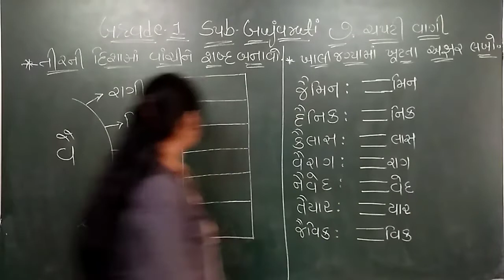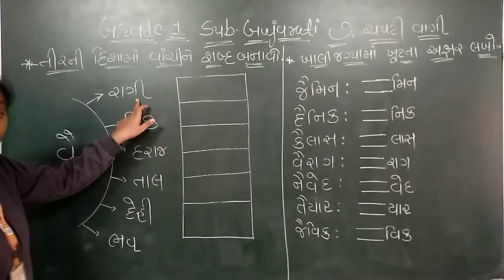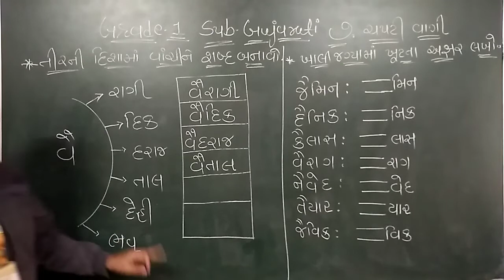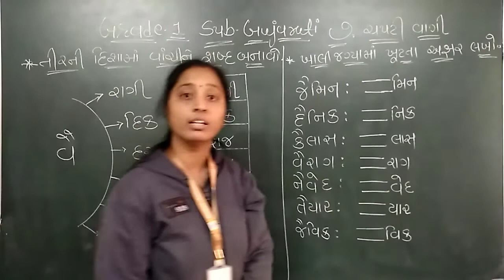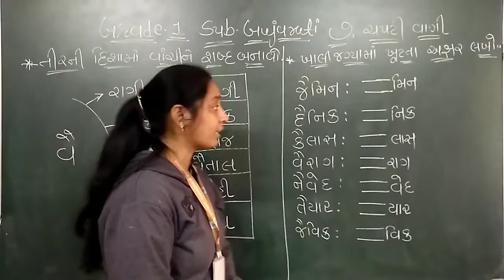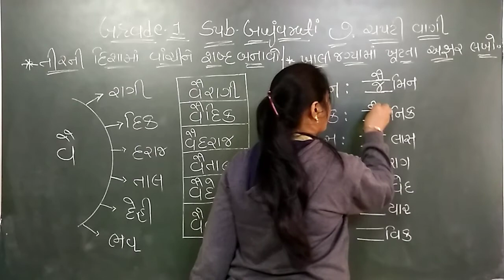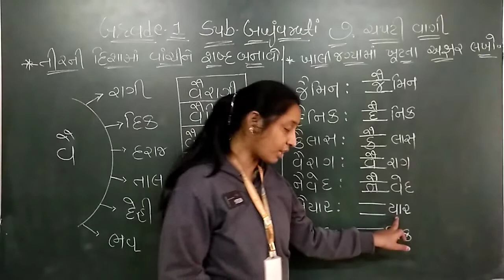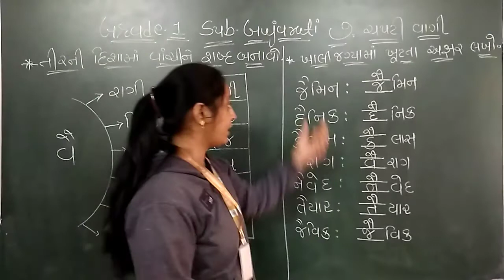GM | Grade 1 | Gujarati | Ch -7 ચપટી વાગી ( Part- 6) | 28 JAN. 2021